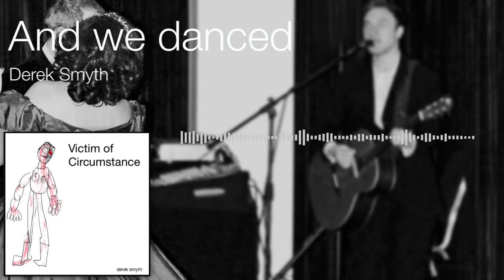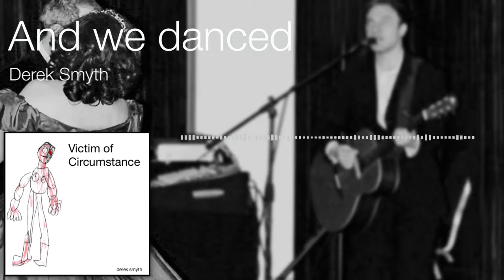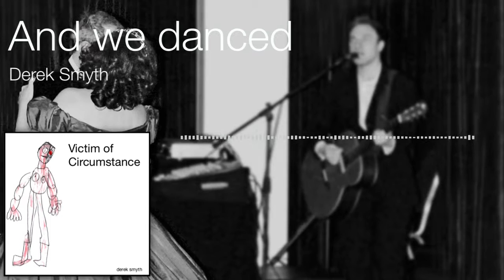And we danced